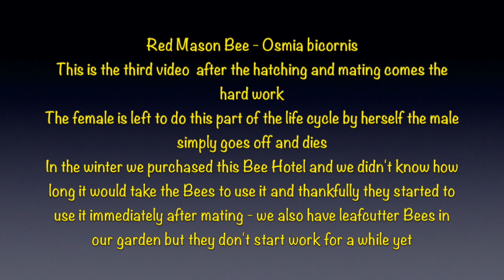Red Mason Bees The Work Begins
The Red Mason Bees begin to construct the chambers in which they will place pollen and then lay a single in each chamber before sealing it up. The wonderful thing is that the Bee will lay all female eggs in the back chambers and then males in the front chambers, so the younger male Bees will emerge be4fore the older female Bees. The males then hang around waiting to ambush the females and then mate with them before dying. This was filmed in Watton, Norfolk.

The Bee Hotel: I bought this on eBay from amornatura it cost £75. It is extremely well made.